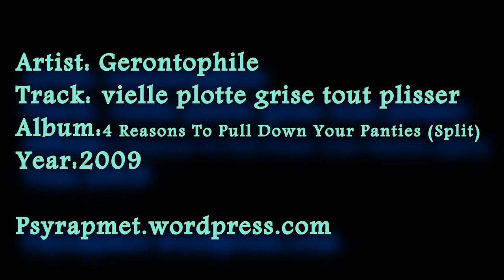Gerontophile - Vielle Plotte Grise Tout Plisser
Hace unos dias me dio por buscar discos que baje hace unos años, y me acorde de este, aunque solo tengan 4 rolas y no duren mucho estan buenas, sucias para sus oidos, ya estan subidas, pero tienen la calidad ya un poco baja por el tiempo en el que se subio.